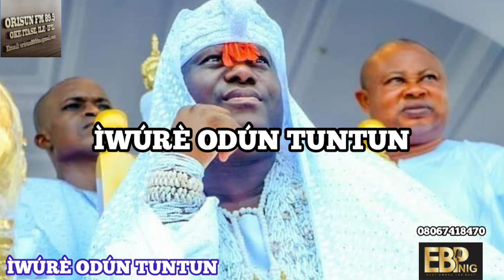ADURA ODUN TUNTUN - OONI ADEYEYE OGUNWUSI OJAJA KEJI.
EBP NAIJA TV